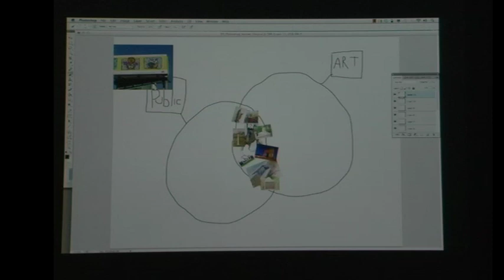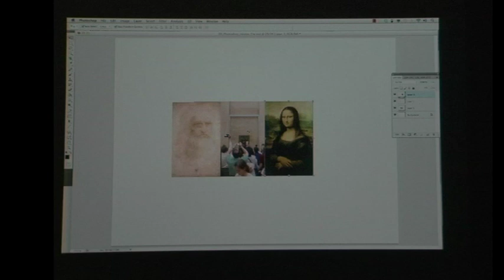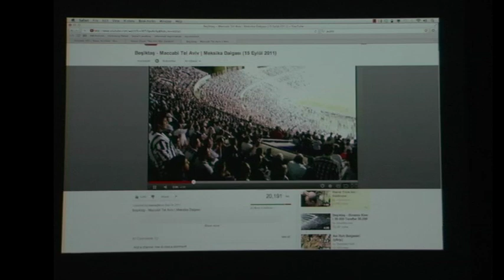Paul Ramírez Jonas Keynote (Excerpt) - May 19, 2012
Open Engagement, May 18-20, 2012

Paul Ramírez Jonas' selected solo exhibitions include The Exploratorium, San Francisco, California; Pinacoteca do Estado, Sao Paulo, Brazil; The Aldrich Contemporary Art Museum, Ridgefield, Connecticut; The Jack S. Blanton Museum of Art, Austin, Texas; a survey at Ikon Gallery (UK) and Cornerhouse (UK); Alexander Gray Gallery (NYC); Roger Björkholmen (Sweden); Nara Roesler Gallery (Brazil); and Postmasters Gallery (NYC). He has been included in group exhibitions at the Guggenheim Museum (NYC); P.S.1 (NYC); The Whitechapel (UK); Irish Museum of Modern Art (Ireland); The New Museum (NYC); and Kunsthaus Zurich (Switzerland). He has participated in the Johannesburg Biennale; the Seoul Biennial, the Shanghai Biennial; the 28th Sao Paulo Biennial; the 53rd Venice Biennial and the 7th Bienal do Mercosul , Porto Alegre, Brazil. In 2010 his Key to the City project was presented by Creative Time in cooperation with the City of New York.

Open Engagement is a conference that sets out to explore various perspectives on art and social practice, and expand the dialogue around socially engaged art making. Founded and directed by Jen Delos Reyes and planned in conjunction with the Art and Social Practice students at Portland State University, the 2012 conference featured keynote presentations by Tania Bruguera, Shannon Jackson, and Paul Ramírez Jonas.